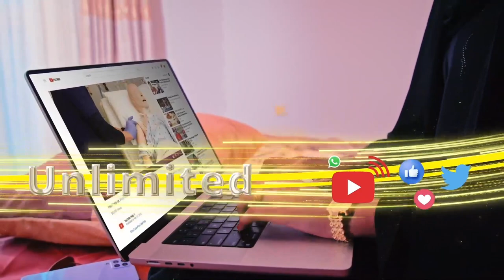Maxkamadda Gobolka Maroodijeex ayaa xukun hal sano ah ku riday Weriye Bushaaro Baanday